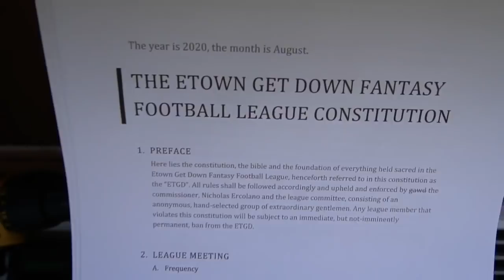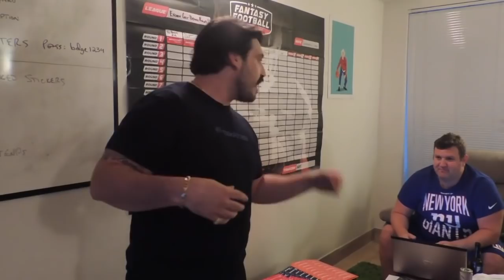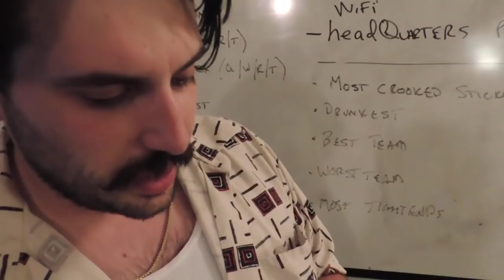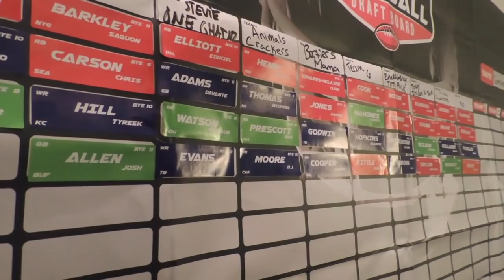This Week's BDGE Content Recap - Film 004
coming at you every sunday, the best of bdge content from the previous week
make sure to follow thy creator: